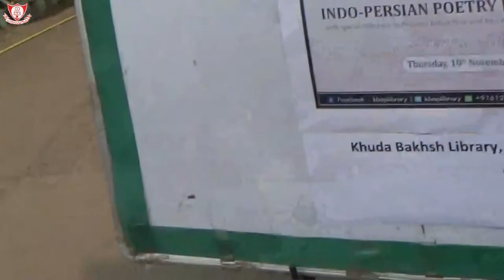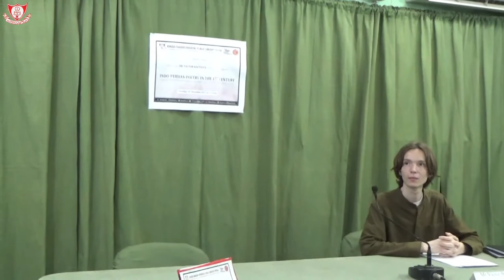Lecture on Indo-Persian Poetry in the 17th Century, by Victor Baptiste, Sorbonne University, Paris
Khuda Bakhsh Oriental public library organized a Lecture by French Scholar Dr. Victor Baptiste of Sorbonne University, Paris, on Indo-Persian Poetry in the 17th Century with special reference to Princess Zebun Nisa, and Aqil Khan Raazi's (d.1696) Poem Masnawi Mehr-o Maah, on 10 November 2022